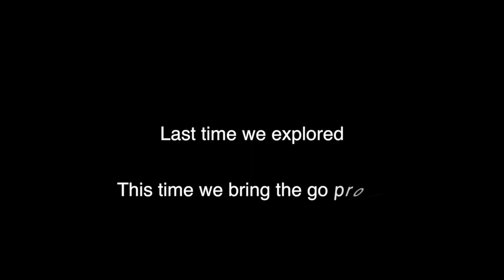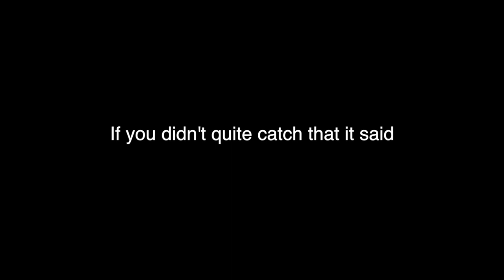*Climbing* WATER TOWER (Go Pro edition)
This time we climbed it...